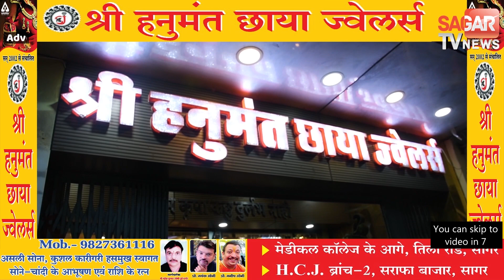गढ़ाकोटा में चौरसिया समाज ने हर्षोल्लास से मनाई नागपंचमी लोगों में दिखा उत्साह || SAGAR TV NEWS